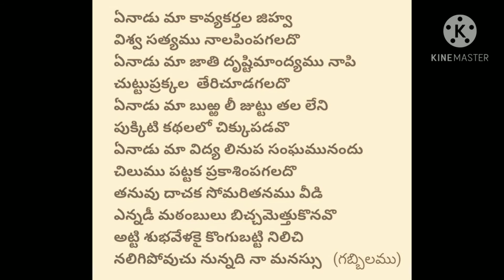గుర్రం జాషువా ,గబ్బిలం కావ్యం లోని ఒక పద్యం Gurram Jashuva Gabbilam by Dr. Someshwar Bonakurthy